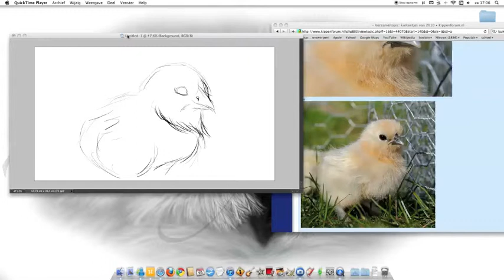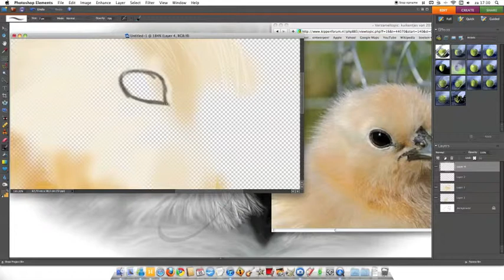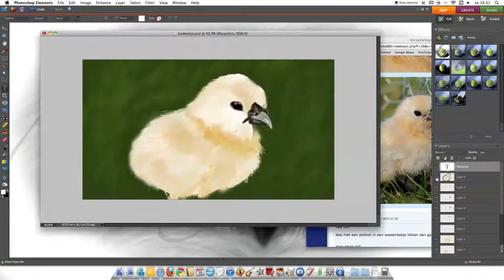drawing progress PS elements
I made this because some people wanted to see the way I draw my stuff ;).